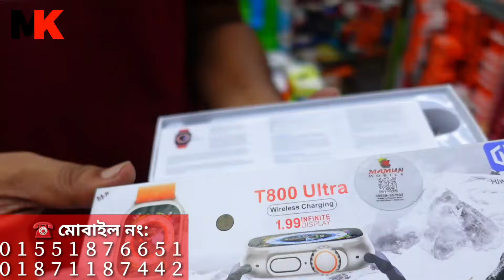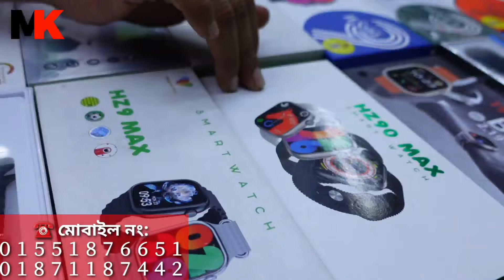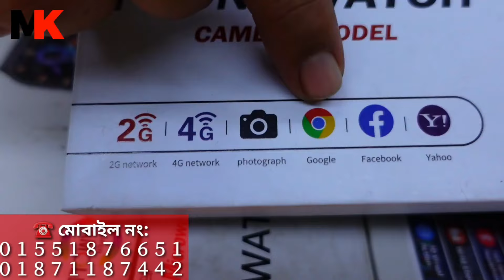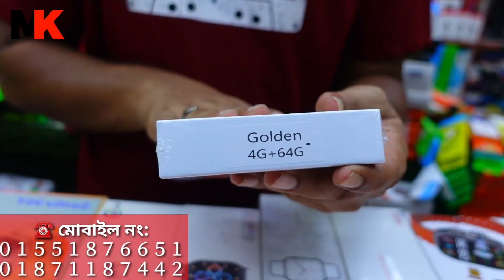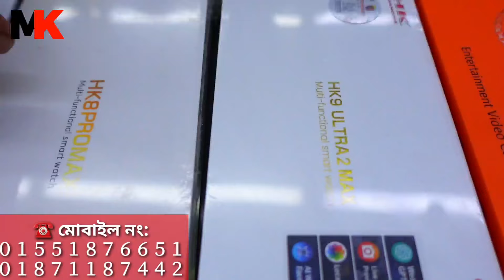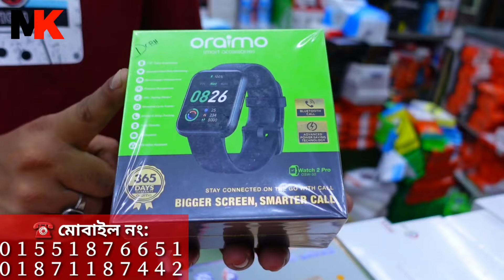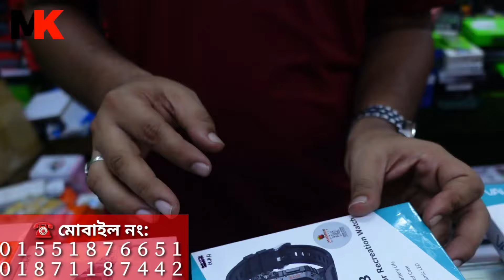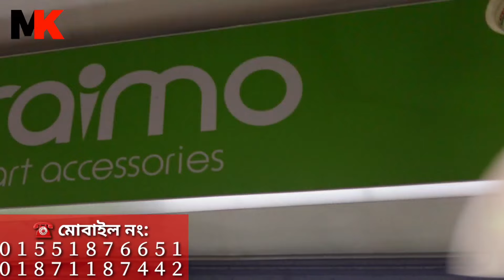Smartwatch Price In Bangladesh 2024🔥Android Smartwatch Price In Bangladesh 2024😱Ultra Smartwatch BD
স্মার্ট ওয়াচ ৩৫০ টাকা🔥smart watch price in Bangladesh|watch price in Bangladesh 2023| smart watch bd
নতুন SmartWatch সেরা কালেকশন ⌚️ চলে আসলো ২০২৪ নতুন SmartWatch 🔥 Buy All Type SmartWatch Low Price
🩸দোকানের ঠিকানা :
মামুন ইন্টারন্যাশনাল || ৩য় তলা || দোকান নং: ১৫ || কো-অপারেটিভ মার্কেট মিরপুর ১ ঢাকা ১২১৬
  ★★★★ বৃহস্পতিবার মার্কেট বন্ধ ★★★★
☎️ মোবাইল নং:

mk vlogs
dhaka
best product rivew
smart watch price in bd 2024,

Thanks :  @ThatsRahman   @asifvlogs227   @DesiVlogs24   @MithuVlogsbd   @NabenVlogs